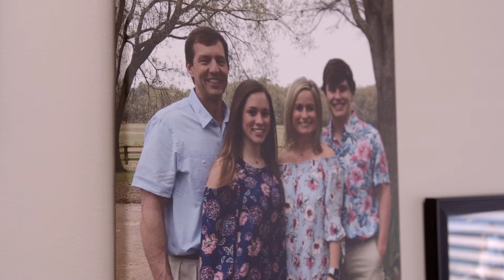Jimmie Stennett - I am Sayle Oil